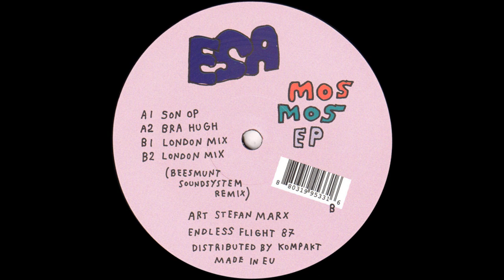Esa - Son Op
Label: Endless Flight
Country: Japan
Released: 28 Sep 2018
Genre: Electronic
Style: Tropical House

128 kbps file